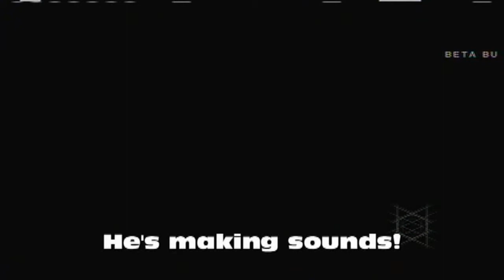Destiny BETA Intro | Feat. Fluffy & Friends| I'm a robot triceratops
Hey guys, I'm back with some Destiny Beta for you guys with some of my friends. We go through the first couple of minutes of the beta and can honestly say it was a lot of fun. Anyways I hope you enjoy the video.